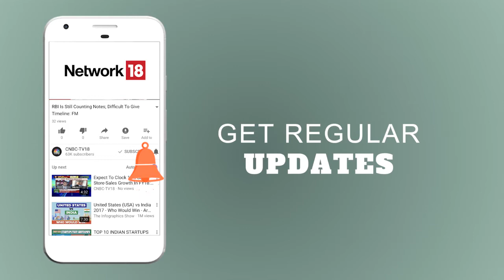Iran Deal Shouldn't Have Happened Says Trump; Withdrawal A Serious Mistake Says Obama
Former US President Barack Obama on Wednesday criticised his successor Donald Trump's "misguided" decision to withdraw from the landmark Iran nuclear deal, saying the move was a "serious mistake" that risks eroding America's credibility. The Iranian nuclear deal was a signature foreign policy accomplishment of the Obama administration in 2015. It was negotiated and agreed to by Iran and the P5+1 (the US, UK, France, China, Russia and Germany), granting Tehran sanctions relief and returning frozen assets in exchange for restrictions on its nuclear programme and international inspections.